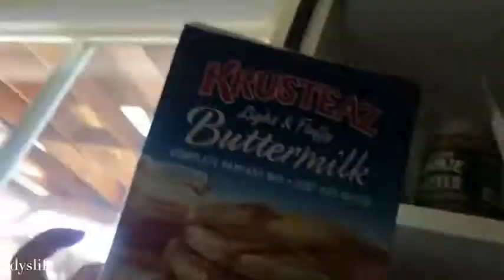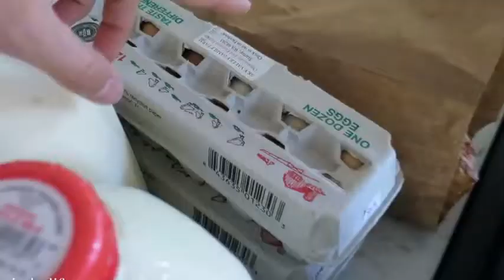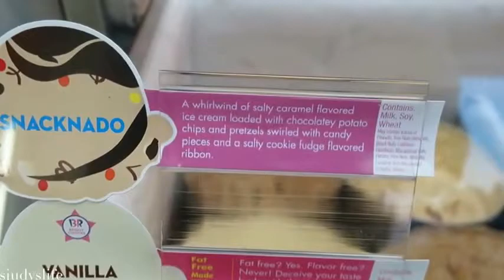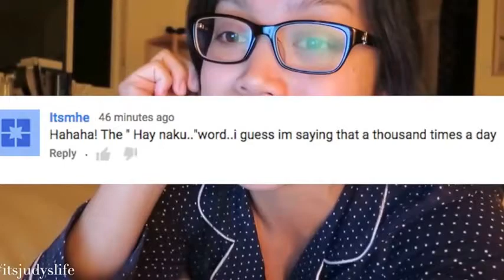Sweet Baby Brody Benjamin June 21 2015 ItsJudysLife Vlogs